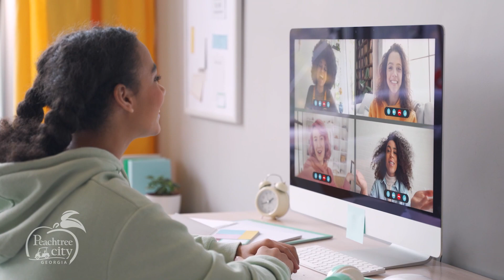'So much gets done': Teens reflect on Peachtree City summer internship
Our summer internship program wraps up next week.  We enjoyed watching our two interns grow and learn more about how their local government works.

Watch McIntosh High School students Rebekah Bushmire and Saivee Chintamaneni share their experiences working with us.